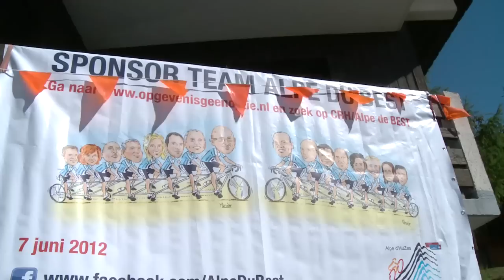Het officiële Alpe d'HuZes Journaal van 5 juni 2012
- gemaakt door de NCRV / MVR Producties voor Alpe d'HuZes -